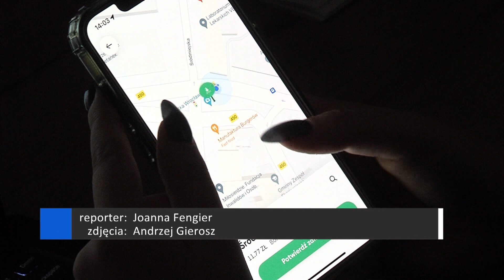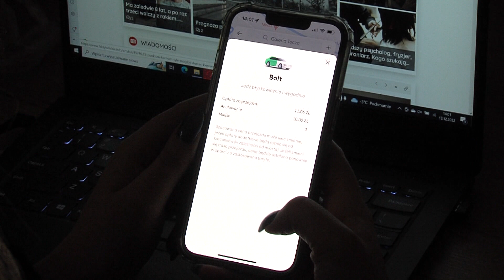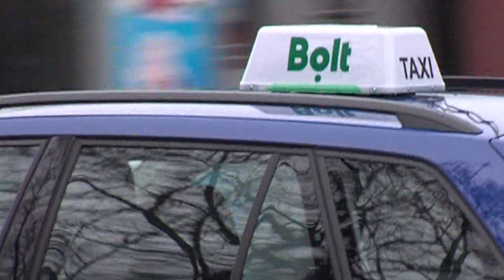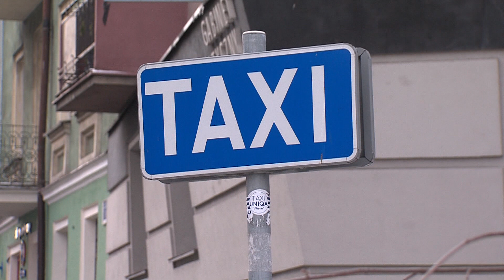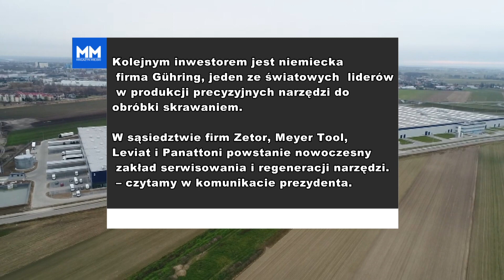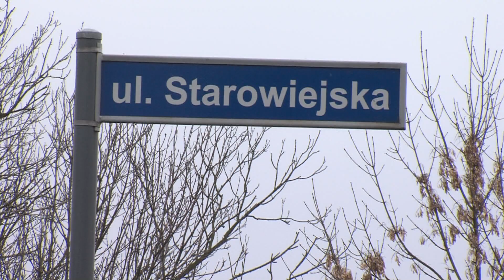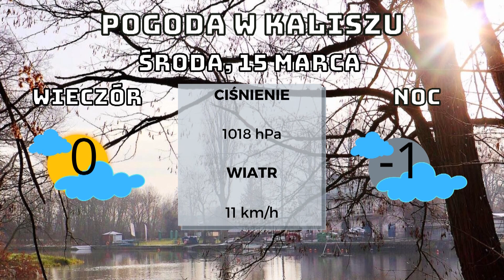15 marca 2023 - Wiadomości z Kalisza